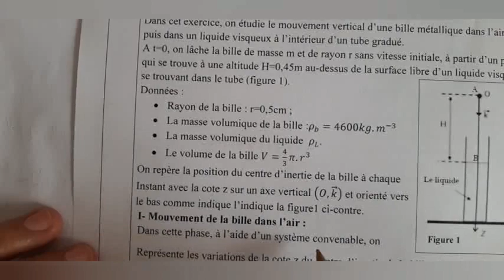Correction détaillée de l'exercice de mécanique (examen blanc)